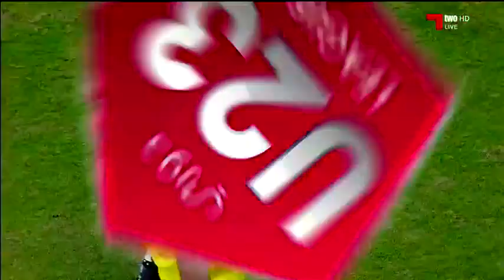مباراة السيلية والاهلي في قطر غاز تحت 23 سنة ( النتيجة 1/1)